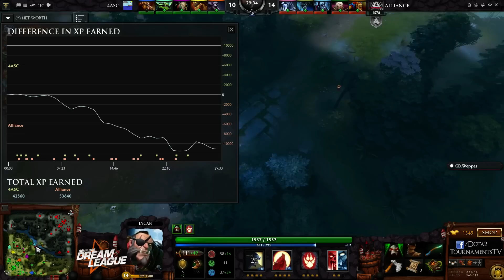Dota 2 4ASC vs Alliance | DreamLeague Season 2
The ASUS ROG DreamLeague Season 2 begins on the 13th of October 2014 with the Europe East Qualifiers.
Today we can see fight in Dota 2 4ASC vs Alliance game 1 in 1080p with 60fps.

Alliance is an organisation founded by Team Razer and Evil Geniuses owner and CEO Alex Garfield.
4 Anchors + Sea Captain is a Finnish team consisting of Trixi (formerly of Fnatic), Jerax (formerly of QPad), Vaalix (formerly of TCM in LoL), Buugi and MATUMBAMAN.

Check other tournaments!